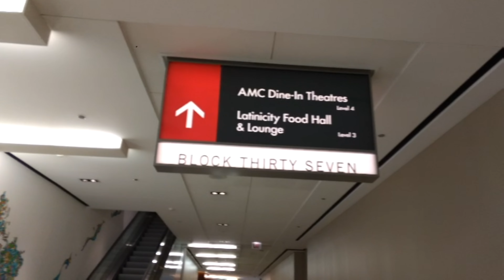2017-12-16 - Chicago Double Double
Play Day in Chicago for Sarah, Amanda, and Ken while Christine participates in the Chicago Youth Symphony Orchestras Double Double Workshop.